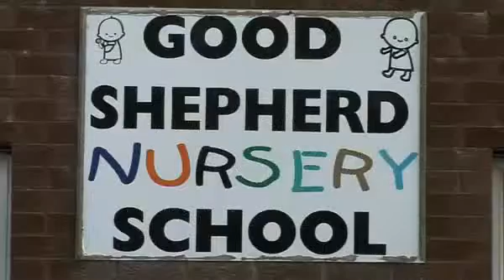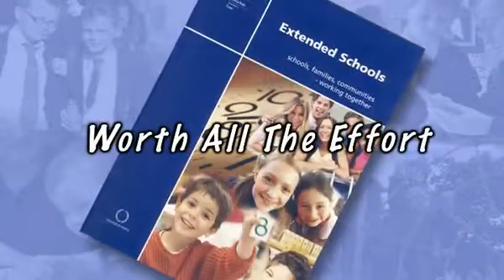Department of Education Extended Schools Video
The Department of Education (DE) introduced the extended schools programme in 2006. Extended schools policy is set out in the document  'Extended Schools: schools, families, communities – working together', which explains the vision for extended schools and acts as a reference guide providing practical help to schools in delivering the aims of the programme.

A short film, developed to accompany the launch of the programme, may be useful to schools with regards to extended provision.